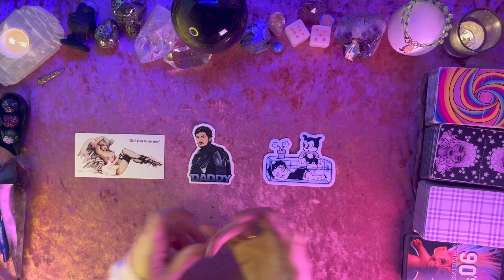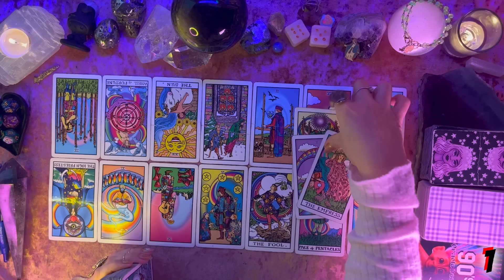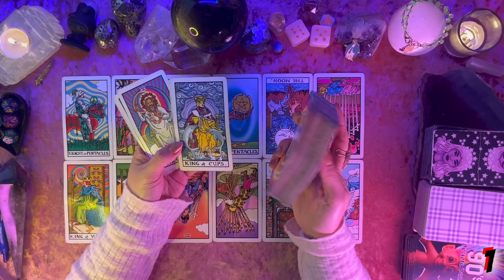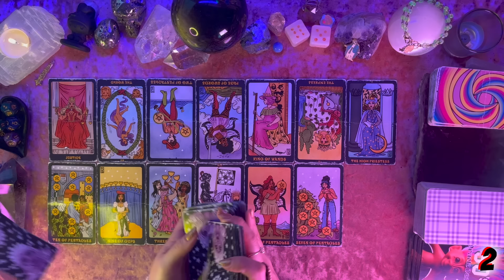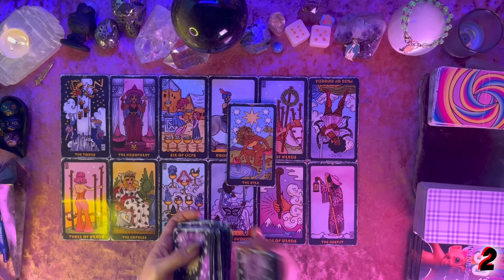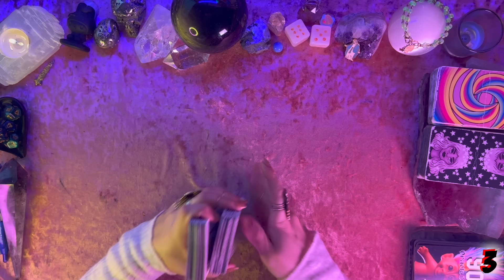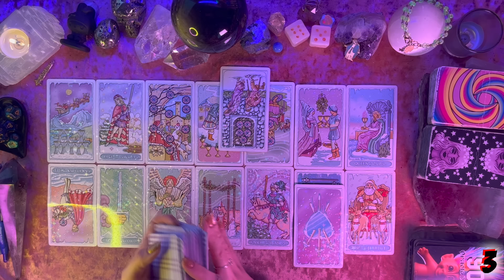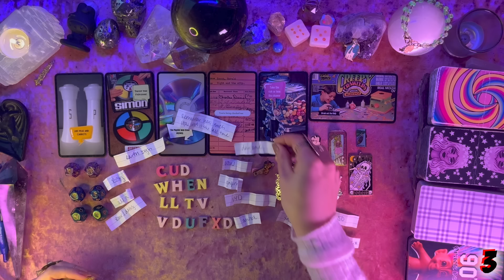🥵Your First - or - Next Time With Them!🌶️ Spicy Tarot Pick a Card Reading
Hello Friends! 💕

In today's Tarot reading we're taking a look into your first or next time with the person on your mind! Everything you need to know in today's 18+ spicy  pick a card reading!

Timestamps:
00:00 Intro
02:28 Pick a Group
02:38 Group 1
39:20 Group 2
01:12:27 Group 3